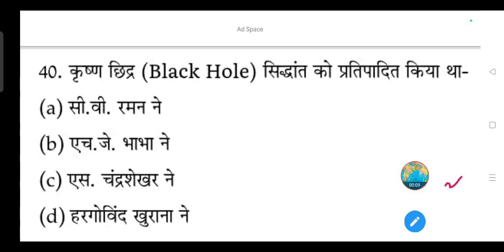कृष्ण छिद्र (Black Hole) सिद्धांत को प्रतिपादित किया था-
(a) सी.वी. रमन ने

(b) एच.जे. भाभा ने

(d) हरगोविंद खुराना ने